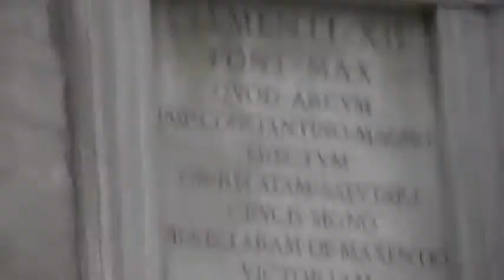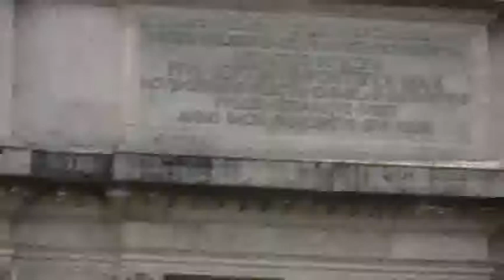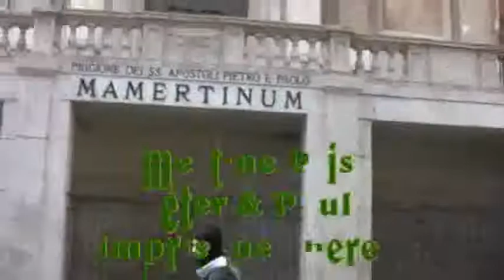Roman Forum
Walking tour through the ancient Roman Forum. Roman Forum was the place of political and economic  power of ancient Rome. See the Arch of Titus that celebrates the destruction of Jerusalem in 70 AD. See the spoils from the Temple in Jerusalem. See the Mamertine Prison where Peter and Paul were imprisoned. Paul wrote Ephesians, Philippians, Colossians, & Philemon here.